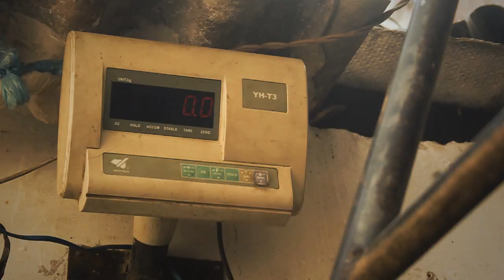From Trash to Treasure (Mustang Productions)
Garbage collectors, or scavengers, as they are generally known, are usually found rummaging through trash and filth. They primarily collect cardboard, plastics and glass, and sell it off to garbage collection centers for recycling.

Though they serve the community by cleaning it up, garbage collectors are looked upon as an anathema. This segment of society is generally regarded as amongst the most neglected; they are often ridiculed due to their filthy appearance and live impoverished lives, without access to basic necessities. Despite these widespread problems, this profession is on the rise in Karachi due to prevailing issues of poverty and joblessness.

The documentary focuses on these elements from the perspective of Noorullah Khan, a garbage collector who frequents the areas of DHA, Khadda market and Zamzama.

Producer: Maria Mumtaz
Director: Zoyaa Mahmood
Cinematographer: Raza Arif